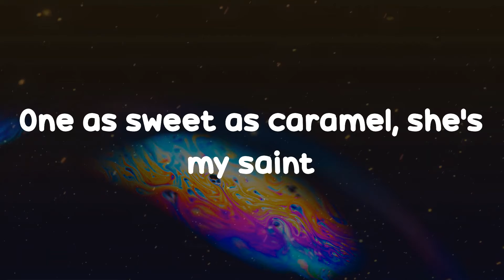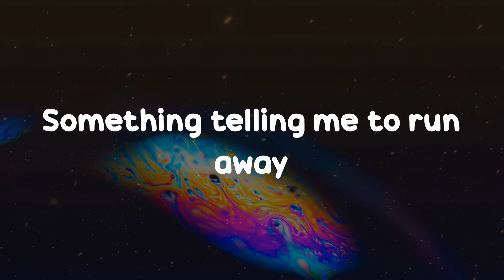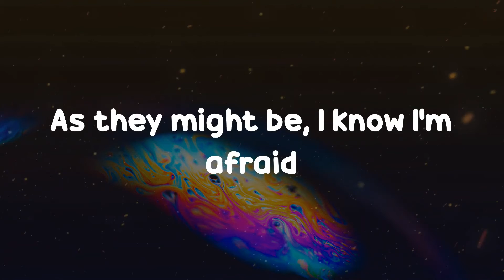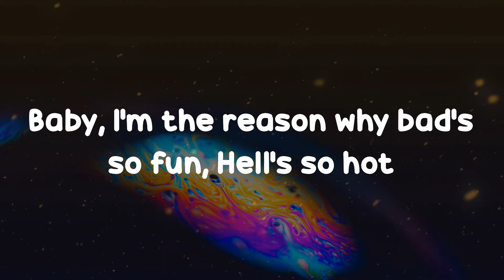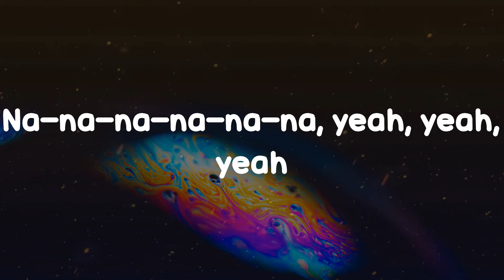INFERNO - Sub Urban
Into Your Arms - Witt Lowry (Lyrics)(1080P_HD)